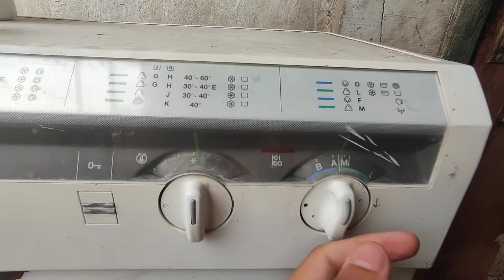homemade linen washing machine zanussi